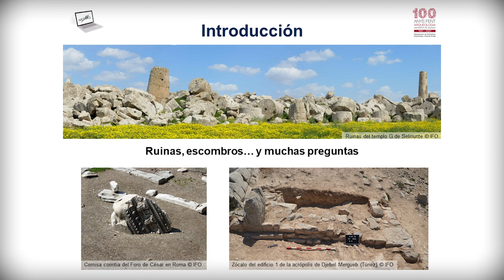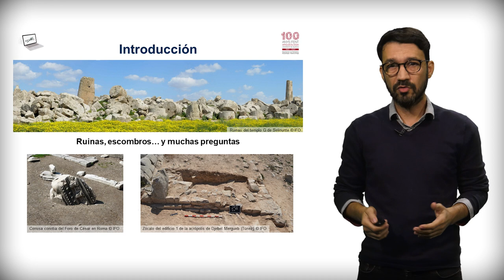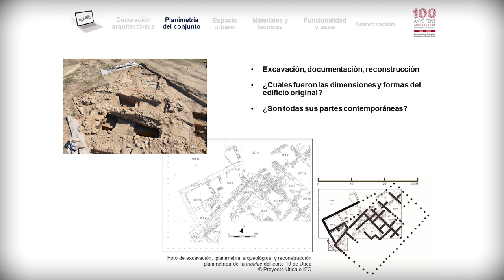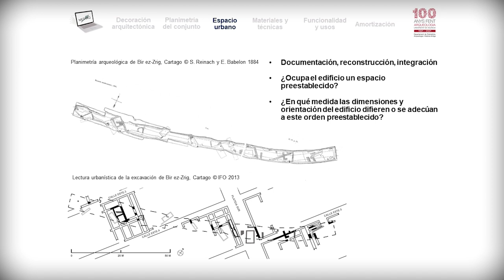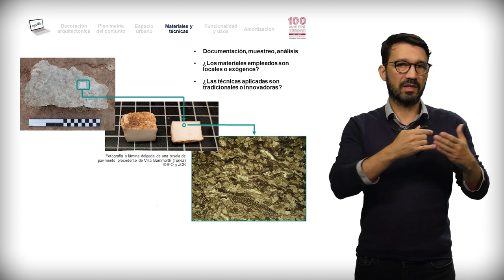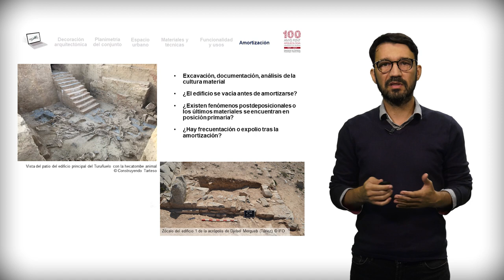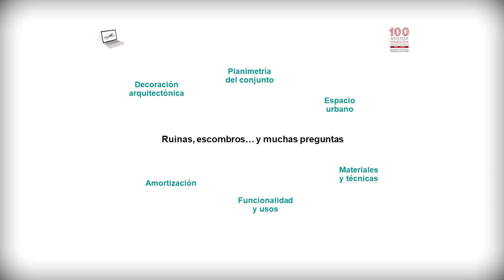Ruinas, escombros y muchas preguntas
Autor: Iván Fumadó Ortega

Repasamos, brevemente, las principales preguntas que las arqueólogas y los arqueólogos nos planteamos frente a los restos de un edificio.
Los restos arquitectónicos tienen una gran cantidad de información si sabemos qué preguntas plantear. En este vídeo reflexionamos sobre seis cuestiones clave para la arqueología.

Este vídeo se enmarca en el Proyecto de Innovación Docente METARQ. Metodologías activas para el aprendizaje de la Prehistoria, la Arqueología y la Historia Antigua en la nueva normalidad presencial (RENOVA-PID 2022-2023, UV-SFPIE_PID-2079206).